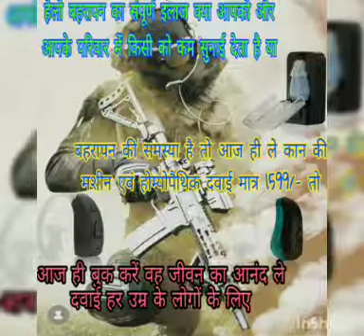कान की सुनने वाली मशीन